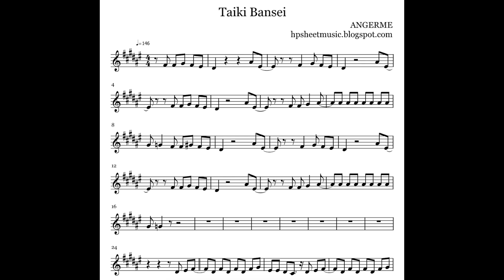[Sheet Music / 楽譜] ANGERME / アンジュルム Taiki Bansei / 大器晩成